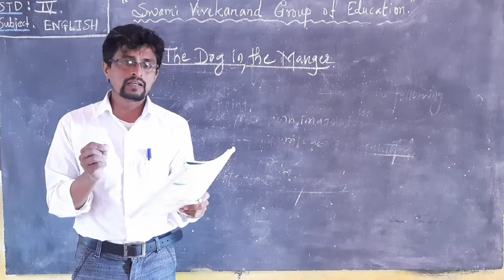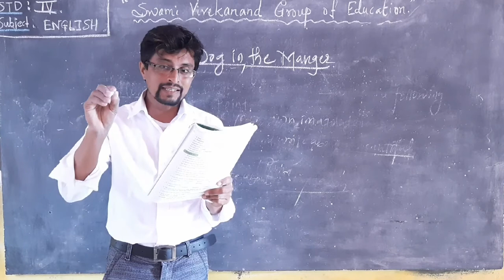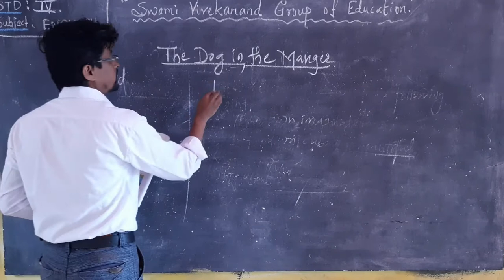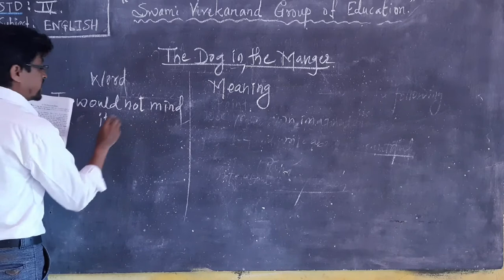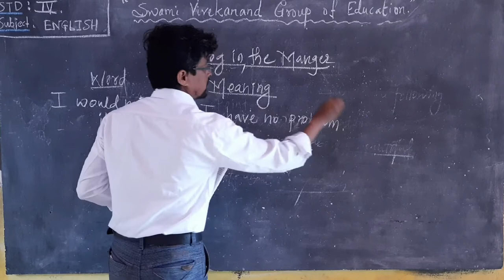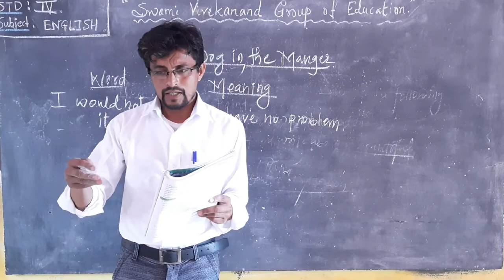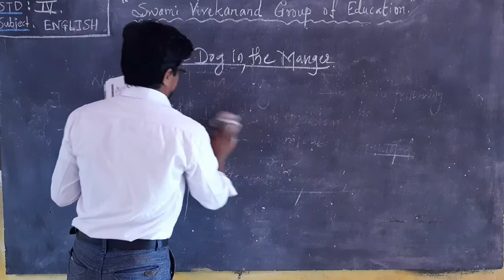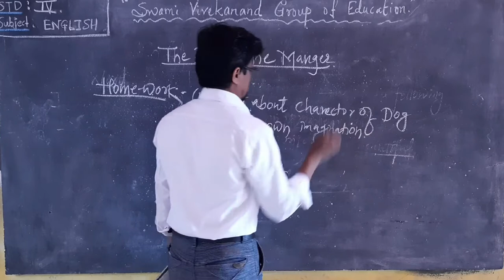Std - 4th Sub - English. The Dog in the Manger.